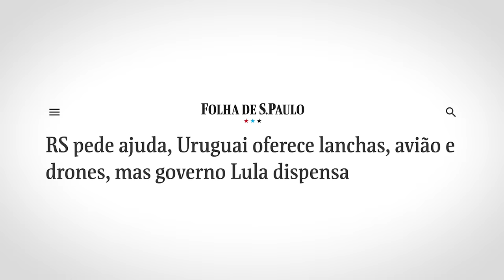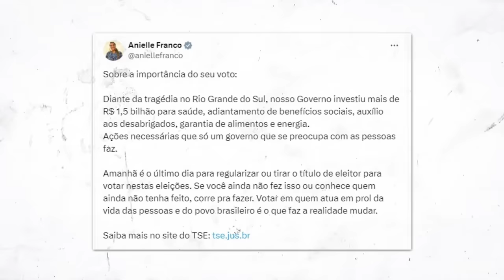Pablo Marçal DETONA GLOBO e Lula dispensa AJUDA!